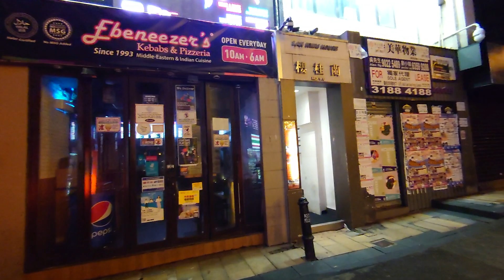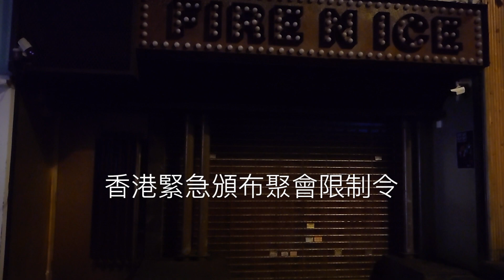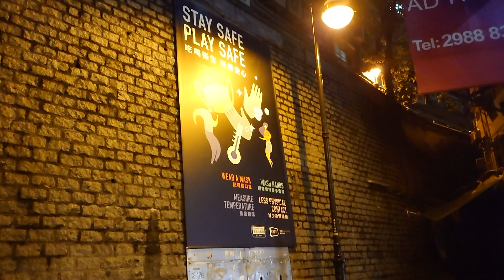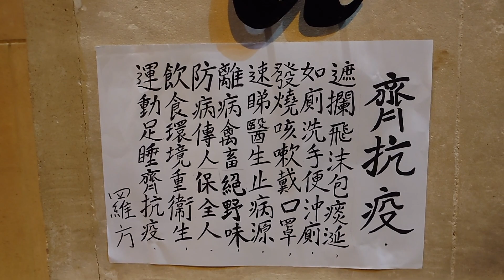【香港生活日誌】012/深夜探訪蘭桂坊疫區，聚集管制令下的酒吧街又是怎樣一番景象？🍷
記錄香港當地生活：012.深夜探訪疫區蘭桂坊，聚集管制令下的酒吧街又是怎樣一番景象⋯⋯【香港疫情日誌】